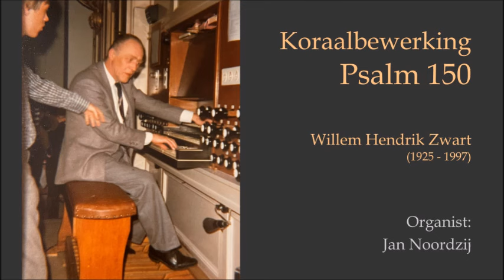Psalm 150 van Willem Hendrik Zwart - Organist: Jan Noordzij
Koraalbewerking (Inleiding, Toccatine, Finale en Koraal) Psalm 150 van Willem Hendrik Zwart (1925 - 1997).

De foto die u ziet heb ik genomen in 1981 na afloop van een concert van Willem Hendrik in de Grote kerk van Gorinchem. Ik reed in die tijd met mijn fiets, en later met de brommer, vanuit Hardinxveld-Giessendam naar de concerten daar. Dat zijn mooie herinneringen. Links in de hoek staat zijn zoon Everhard die toen registrant bij zijn vader was.

Geniet van deze muziek die voor mij duidelijk een nostalgische waarde heeft. :-)

Chorale Arrangement (Introduction, Toccatine, Finale, and Chorale) Psalm 150 by Willem Hendrik Zwart (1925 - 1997).

The photo you see was taken by me in 1981 after a concert by Willem Hendrik in the Grote Kerk of Gorinchem. At that time, I used to ride my bike, and later my moped, from Hardinxveld-Giessendam to the concerts there. Those are fond memories. In the left corner, you can see his son Everhard, who was his father's registrant at the time.

Enjoy this music, which clearly holds nostalgic value for me. :-)